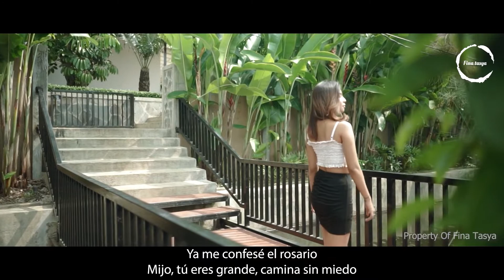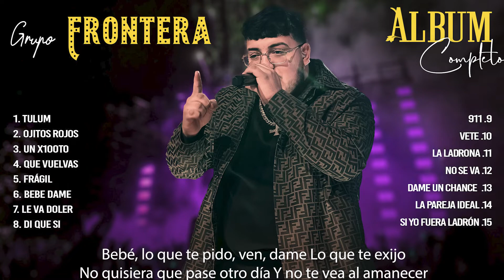GRUPO FRONTERA GRANDES ÉXITOS - GRUPO FRONTERA MIX 2023 - LBUM MÁS POPULAR 2023 (LETRA/LYRICS)